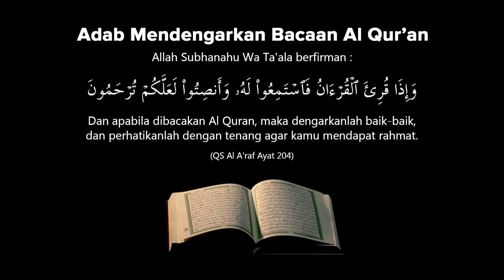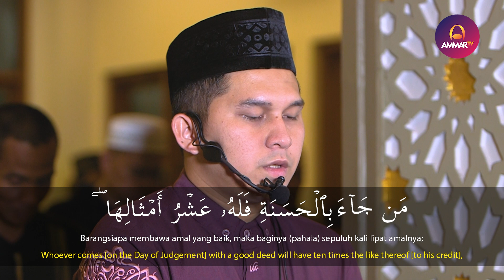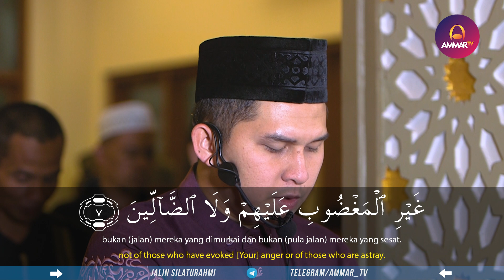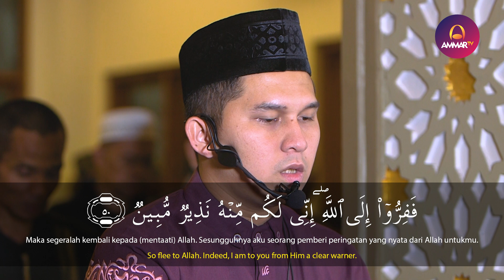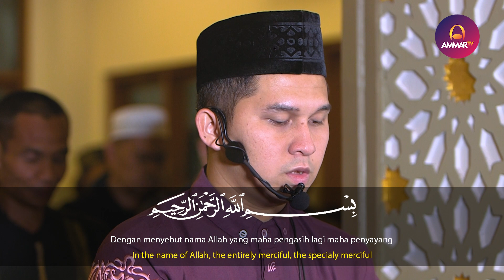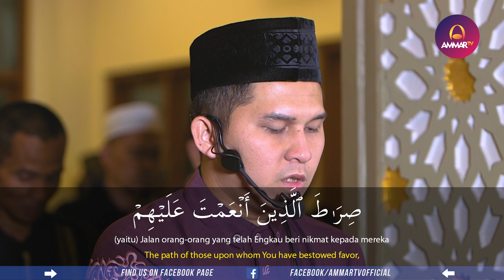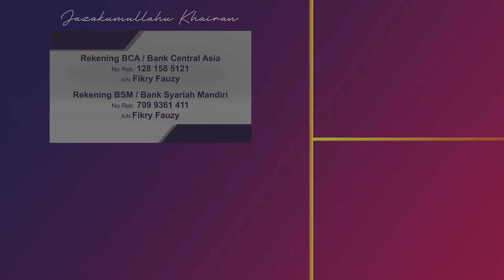SURAT AL AN’AM 160 - 163 - ADZ DZARIYAT 50 - 56 - AL IKHLAS | IMAM SHOLAT WITIR | ARDYAN SHAPUTRA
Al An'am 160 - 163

160. Barangsiapa yang bertemu Allah pada hari Kiamat dengan membawa satu amal kebajikan maka dia akan mendapat pahala sepuluh kali lipat. Dan barangsiapa yang bertemu Rabb-nya dengan satu perbuatan dosa maka dia tidak akan disiksa, kecuali yang sepadan dengannya. Dan mereka tidak akan dizalimi walau sekecil biji sawi.

161. Katakanlah (wahai Rasul) kepada orang-orang musyrik itu, "Sesungguhnya Rabb-ku telah menunjukkan kepadaku jalan yang lurus, jalan yang akan membawa ke surga-Nya, yaitu agama Islam, agama yang mengatur urusan dunia dan akhirat, yaitu agama tauhid, agama Ibrahim. Dahulu Ibrahim bukanlah termasuk orang-orang yang menyekutukan Allah bersama selain-Nya.

162. Katakanlah (wahai Rasul) kepada orang-orang musyrik itu, "Sesungguhnya shalatku, ibadahku, yakni sembelihanku, hanya untuk Allah, bukan untuk berhala-berhala, orang-orang mati, jin-jin dan bukan pula untuk selain itu dari binatang-binatang yang kalian sembelih untuk selain Allah dan menyebut selain nama Allah, sebagaimana yang kalian lakukan selama ini. Hidupku, dan matiku hanya untuk Allah Rabb semesta alam."

163. Tidak ada sekutu bagi-Nya dalam uluhiyah, rububiyah-Nya, tidak pula dalam nama-nama dan sifat-sifat-Nya. Dengan ketauhidan yang tulus demikianlah Rabb-ku memerintahkanku. Aku adalah orang pertama dari umat ini yang mengakui hal itu dan tunduk kepada Allah.

Adz Dzariyat 50 - 56

50. Maka larilah kalian dari azab Allah untuk menuju rahmat Allah. Berimanlah kepada Allah dan Rasul-Nya dengan cara mengikuti perintah-Nya dan melaksanakan ketaatan kepada-Nya. Sesungguhnya aku pemberi peringatan kepadamu dengan peringatan yang jelas. Rasulullah apabila menghadapi berbagai macam urusan beliau meminta tolong dengan cara shalat. Ini adalah cara berlari menuju Allah.

51. Janganlah kalian membuat sesembahan selain Allah. Sesungguhnya aku ini adalah pemberi peringatan dengan membawa peringatan dari Allah yang jelas.

52. Sebagaimana kaum Quraisy mendustakan nabinya dan berkata bahwa dia (Muhammad) adalah ahli syair dan ahli sihir atau orang gila, umat-umat pendusta itu melakukan hal seperti itu kepada rasul-rasul-Nya sebelum kaum Quraisy melakukan hal itu, maka Allah menimpakan bagi mereka siksaan-Nya.

53. Ketika mereka mengucapkannya secara bersamaan untuk mendustakan Rasul, apakah mereka generasi pertama dan terakhir itu sudah saling memberikan pesan sebelumnya (sepakat mendustakan)? Sebenarnya mereka adalah kaum yang melampaui batas. Hati mereka dan perbuatan mereka menyerupai orang kafir dan orang yang melewati batas, maka perkataan orang yang terakhir itu sama seperti orang-orang yang terdahulu.

54. Wahai Rasulullah, berpalinglah kamu dari mereka sampai datang kepadamu perintah dari Allah tentang keputusan mereka, dan engkau sama sekali tidak tercela. Sungguh engkau telah menyampaikan apa yang diutuskan kepadamu.

55. Wahai Rasulullah, bersamaan dengan berpalingnya kamu dari mereka, dengan tanpa melirik kepada penghinaan mereka, teruskanlah beriman kepada Allah, dan memberi nasihat kepada kaum yang engkau utus padanya, karena sesungguhnya peringatan dan nasihat itu bermanfaat bagi orang yang mempunyai hati yang beriman, dan dengan peringatan dan nasihat itu dapat ditegakkan dalil atas orang yang berpaling.

56. Tidaklah kami menciptakan jin dan manusia dan diutusnya para Rasul melainkan untuk tujuan yang pasti, yaitu untuk beribadah kepada-Ku dan memahaesakan-Ku tanpa ada sesembahan yang lain.

Al Ikhlas

1. Wahai Rasul, katakanlah Dialah Allah Yang Maha Esa dengan uluhiyah, rububiyah, nama dan sifat-Nya, tidak ada sekutu bagi-Nya dalam hal itu.

2. Allah-lah yang Maha sempurna dalam sifat-sifat kemuliaan dan keagungan, yang dituju oleh semua makhluk untuk menyelesaikan kebutuhan dan keinginan.

3. Dia tidak mempunyai anak , ayah, atau istri.

4. Dan tidak ada seorang pun dari makhluk-Nya yang setara atau serupa dengan-Nya, baik dalam nama-nama-Nya, sifat-sifat-Nya, maupun perbuatan-Nya. Mahasuci Allah dari serupa dengan makhluk-Nya.

📍 Masjid Al Anshor, Antapani - Bandung